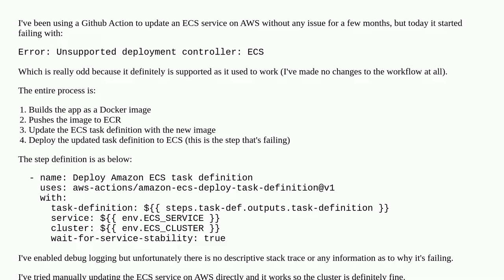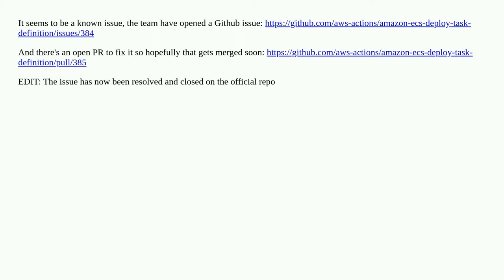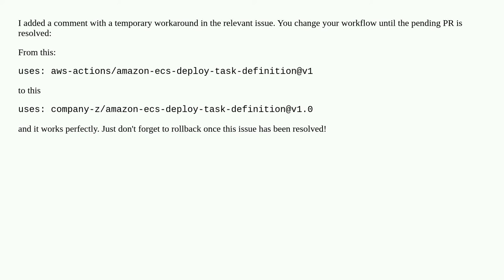Github Action Error: Unsupported deployment controller: ECS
A special thanks goes out to the community